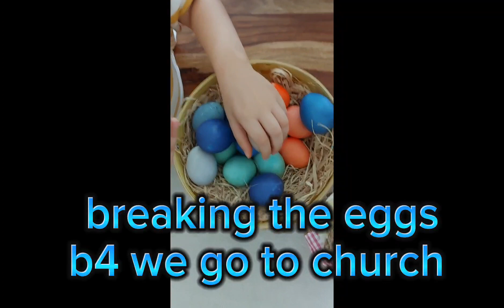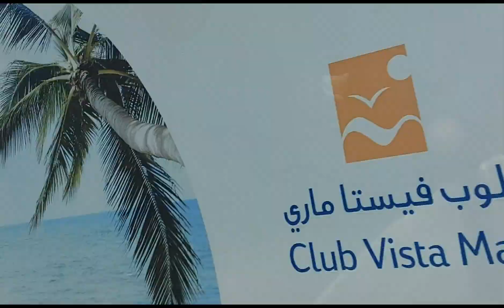Happy Easter Sunday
PREMIER